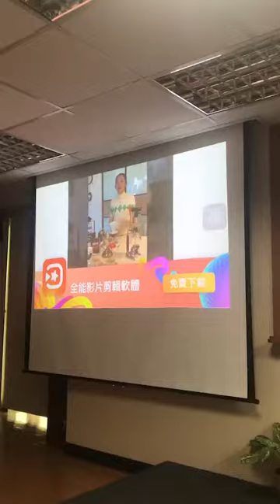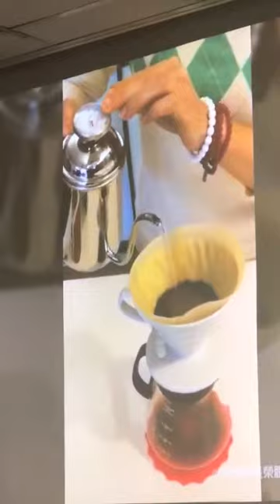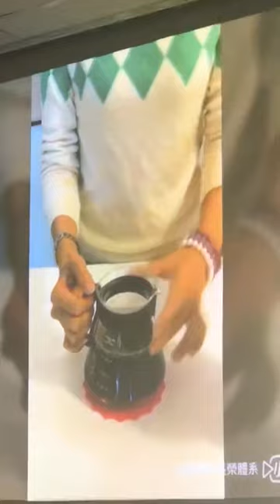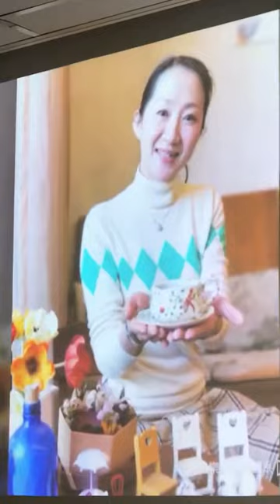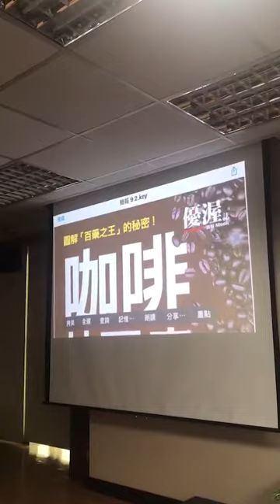2019.10 咖啡講座：達人教煮咖啡